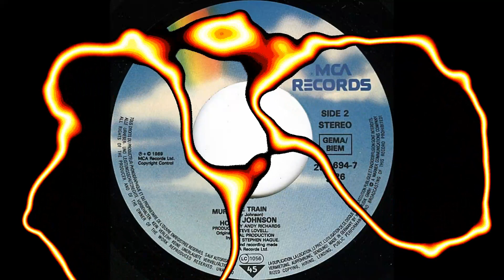Holly Johnson – Love Train [Vinile 7", GER 1989]